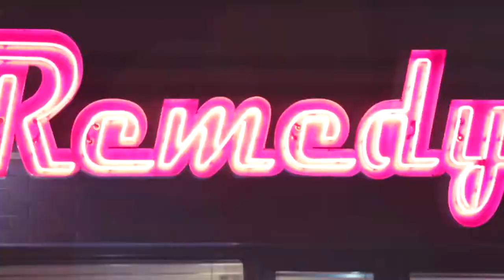Denis O'Hare on Pickles, Drugs, and Bikes Lanes at the Lower East Side Film Festival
Thanks to Denis for being such a wonderful Judge for us and a supporter of Independent film and filmmakers!